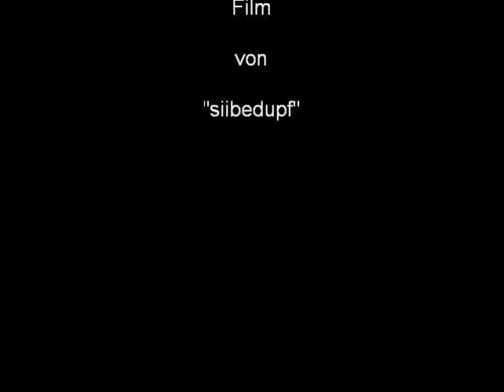Spur N Anlage Wasserfallen - Impressionen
Nochmal einige Eindrücke der Spur N Anlage "Wasserfallen". Diesmal u. a. mit einem GmP als Anschlusszug auf der Nebenstrecke.
Nun hat die Gemeinde Wasserfallen auch einige Einwohner erhalten.